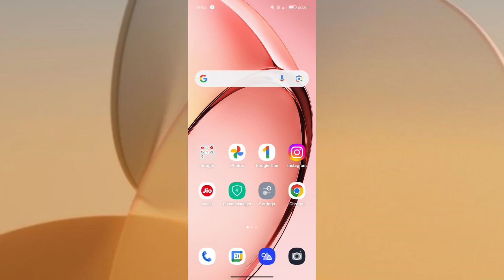Realme GT 7 Pro How to Fix Bluetooth Not Connecting Problem Solve Tips And Tricks